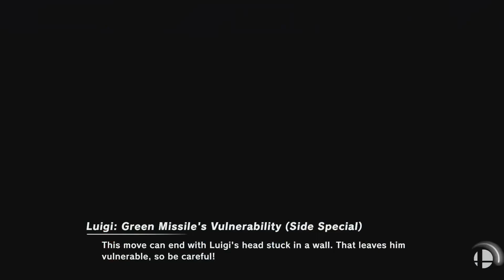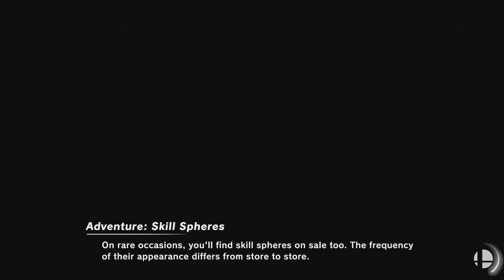(-,-) 04/16/2024, Ectro (Isabelle), Dan R. (King Dedede, Chrom), Reed (Kazuya), Joseph (Luigi), SSBU